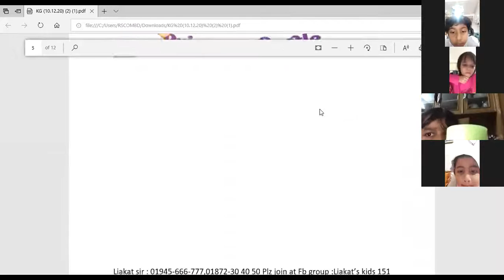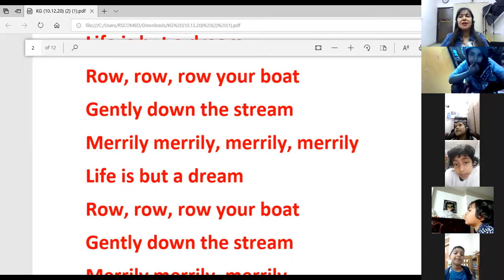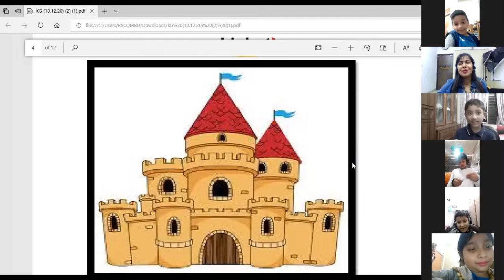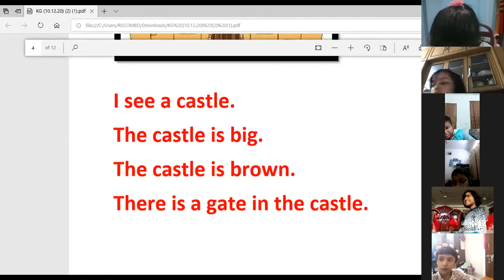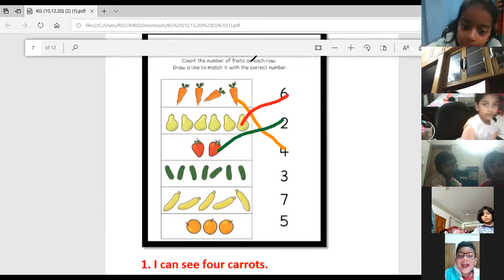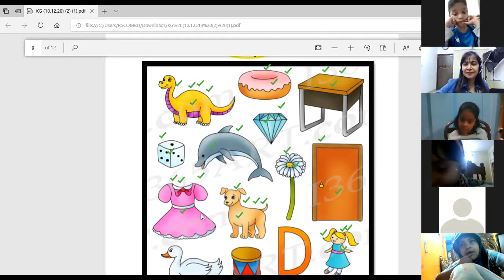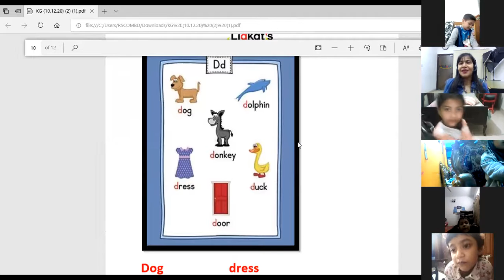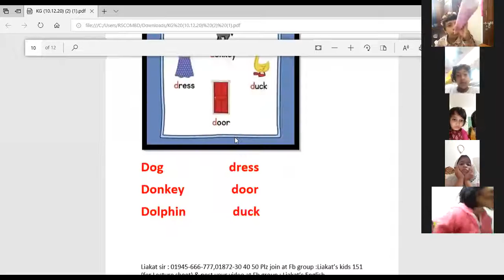COUNTING WITH NUMBERS (Class-KG I,KG II, Batch-1) 23.12.2020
Hotline:
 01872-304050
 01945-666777